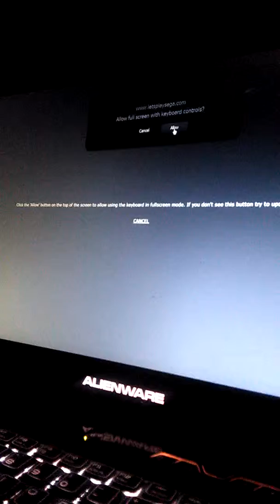HAVGR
HAVGR 80'S AND 90'S  VIDEO ARCADE AND video game reviews  Canada's answer to AVGN